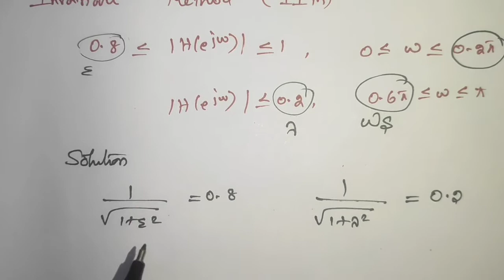Impulse Invariant Transform|DSP|தமிழ்|Kiwi Tuition Academy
in this video, we have discussed about the impulse invariant transform in Digital Signal Processing Subjects.